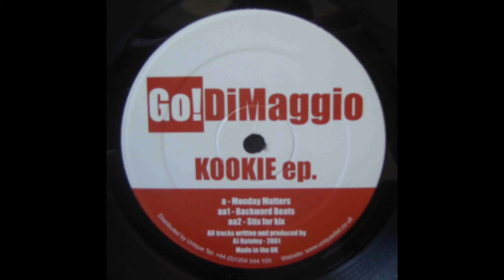Go! DiMaggio - Stix 4 Kix